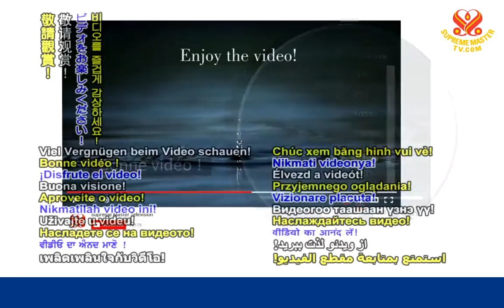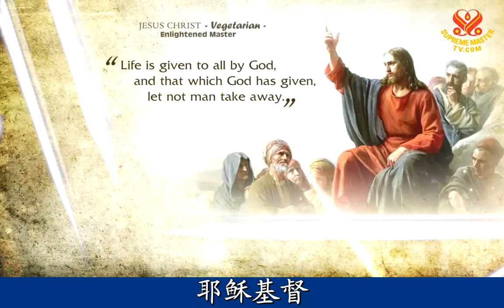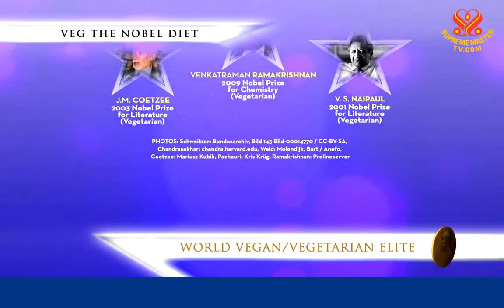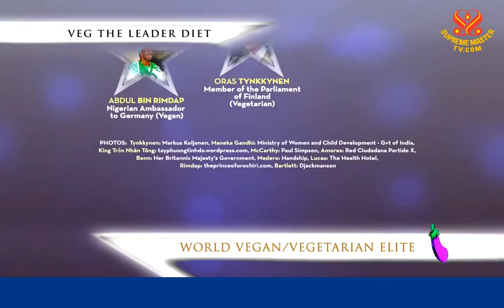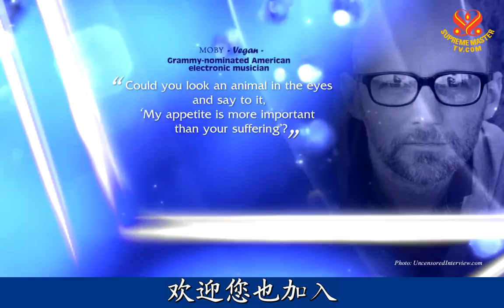师父的日记：神圣连结点【二集之二】〔中文大字幕〕(P2of2) Master’s Diary of Divine Connections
142DVD-2